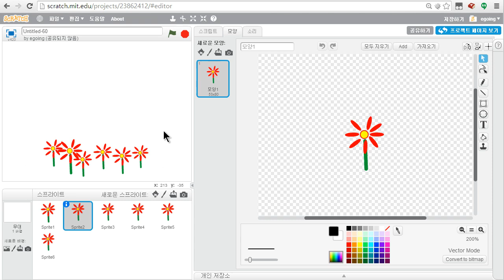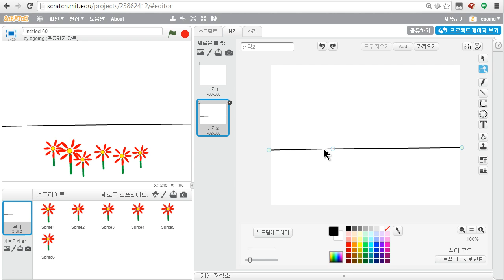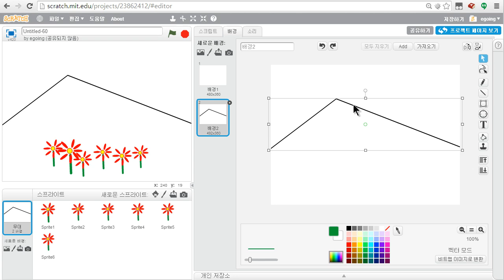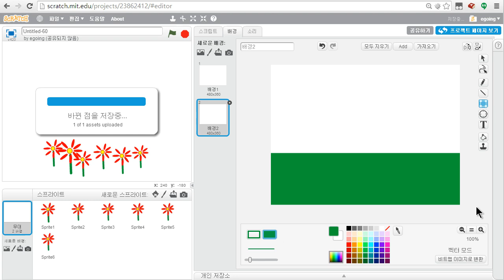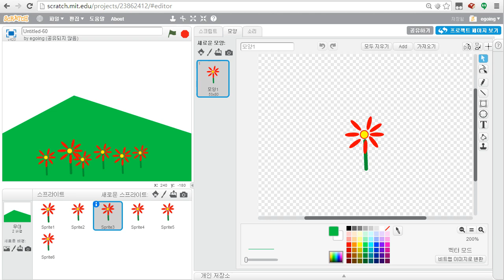스크래치 - 그림그리기 (2/2)